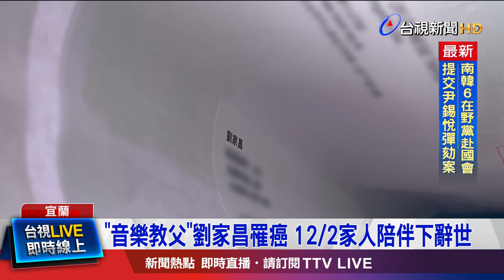聽聞劉家昌病逝不意外 鄰居：知道他罹癌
劉家昌癌世消息令外界震驚不已，他的音樂陪伴了無數人的青春，而他晚年選擇隱居在宜蘭員山鄉，平時都相當的低調，縱然人已離去，但那些旋律將永遠留存在人們的記憶中，成為不朽的經典。